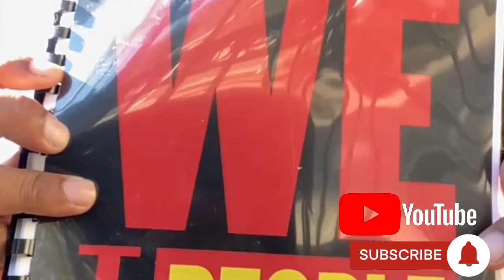YouTube Channel Promo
Darrin L. Harris, a United States Marine Corp Veteran, Faith Leader, Advocate, Activist and Founder and Former CEO of Ekhaya Youth Project/Louisiana First Statewide Family Support Organization uses music and humor to encourage and inspire those who may be faced with difficult times. You can learn more about Darrin L. Harris by visiting the following links:

Darrin L. Harris is also an international speaker, leadership and life coach, philanthropist and nonprofit consultant.